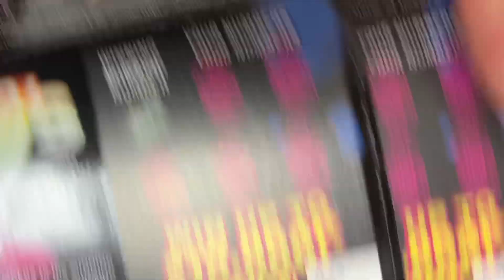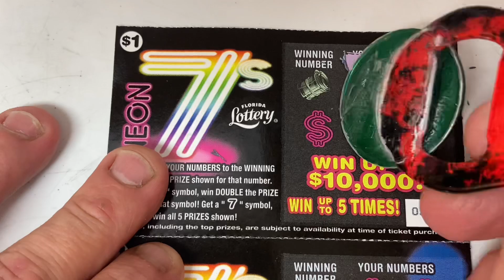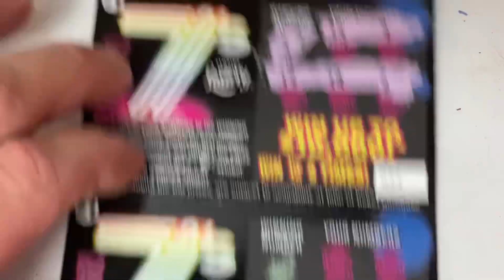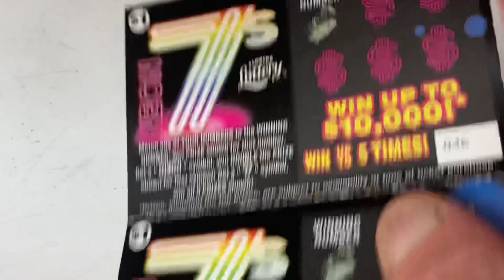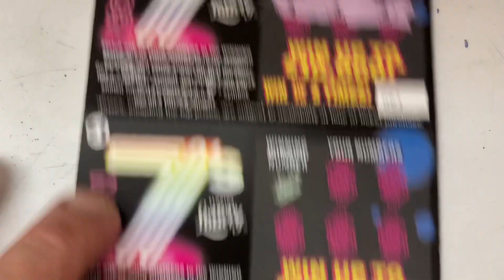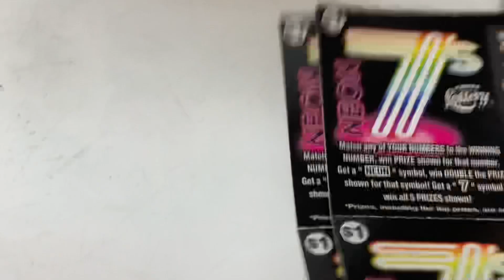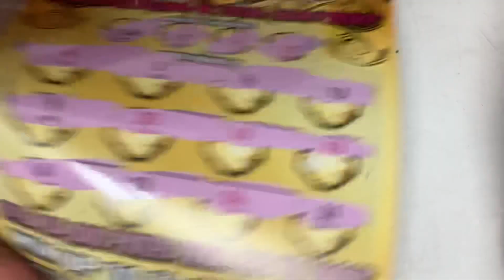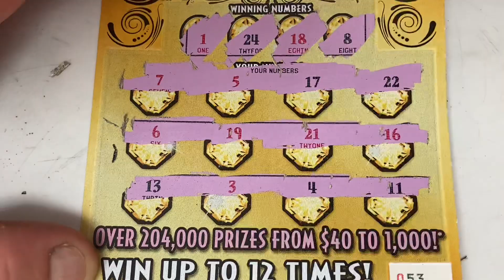⚠️WINS ON WINS⚠️(28) NEON 7s & (4) TOPAZ 10s-FLORIDA LOTTO WHAT DID WE FIND___?MUST SEE!